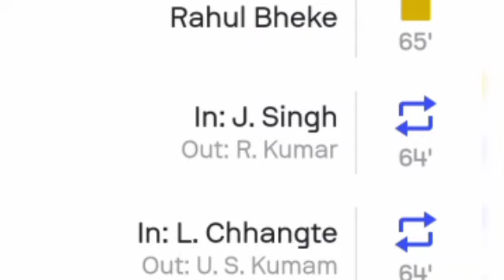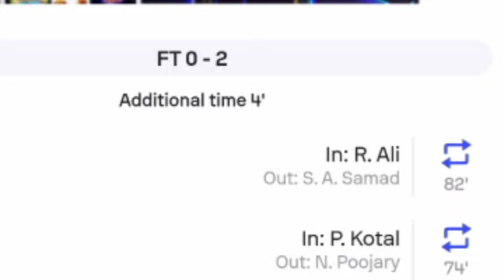India vs Pakistan (2-0) All Goals, Results and Extended Highlights.